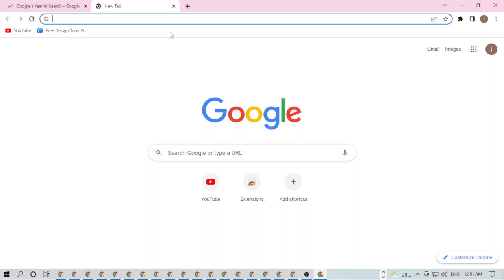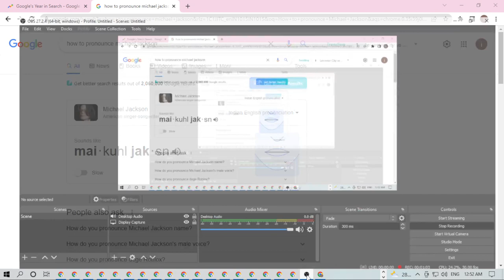how to pronounce michele jaction